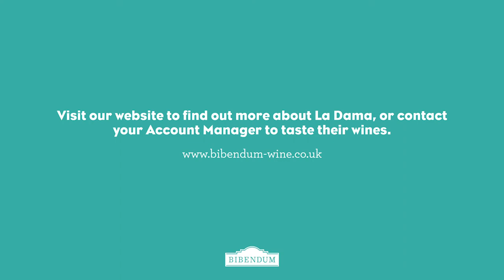Producer shorts: Gabriele Dalcanale of La Dama, Valpolicella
We caught up with Gabriele, winemaker at La Dama in Valpolicella, at our Spring Tasting. In this producer short he tells us how he decided to become a winemaker, why they went organic at La Dama, and his winemaking philosophy.